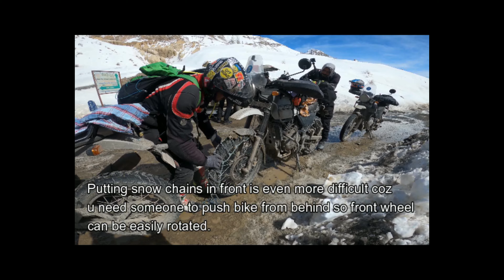Royal Enfield WHITEOUT 2020 I Winter Spiti l Day-4 Tabo - Kaza | Pin Valley | Snow Chains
Day-4 of Royal Enfield WHITEOUT 2020, one of the most exciting day of entire ride, started off from Tabo to Kaza via Pin Valley which was around 47 KM only, could only go around 3.5 KMs inside Pin Valley National Park from Athargo Bridge due to heavy snow.
It was a bright chilly morning & a great day, since it was second day in high altitude, everyone was in a better shape.
Excitement was even more as this was the first we were using Snow Chains which is a different experience & requires lot of concentration & skill while riding.